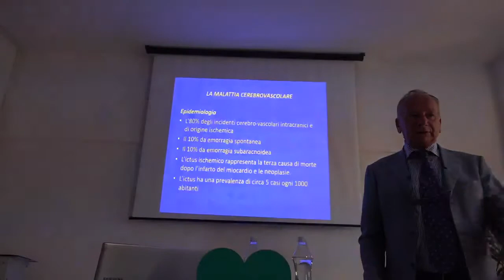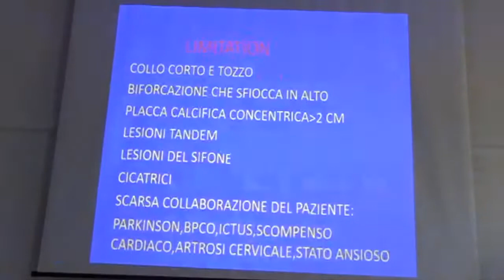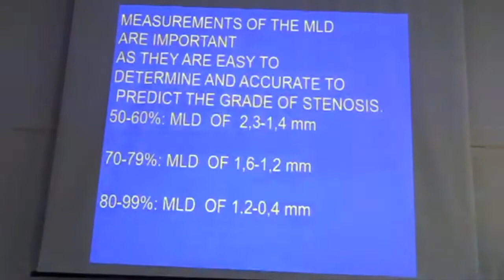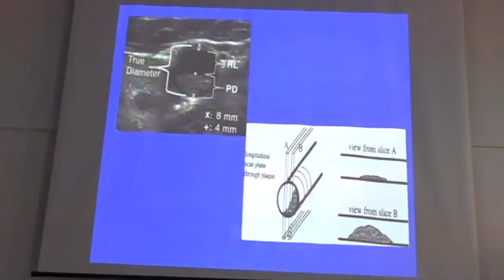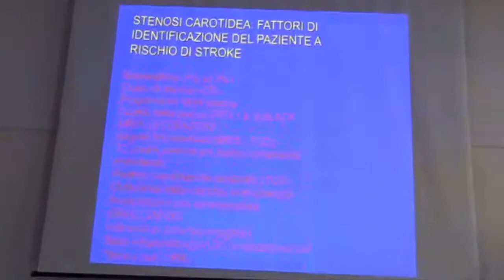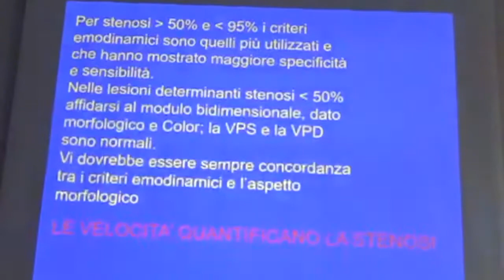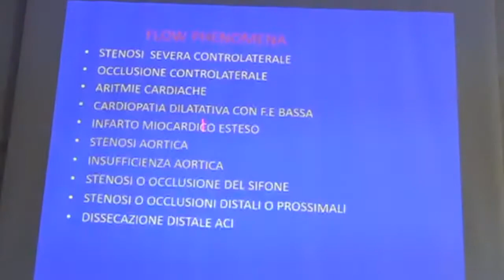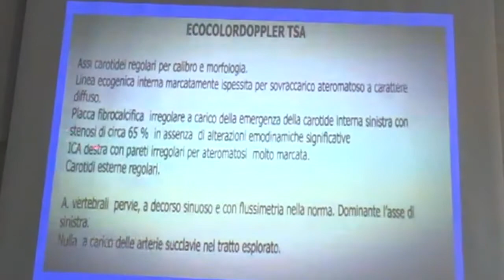ECO COLOR DOPPLER TSA Dott. Angelo Di Filippo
Lezione magistrale del Dott. Angelo Di Filippo Responsabile del Servizio di Eco Color Doppler Ospedale di Pagani